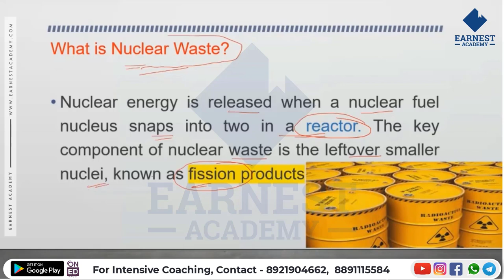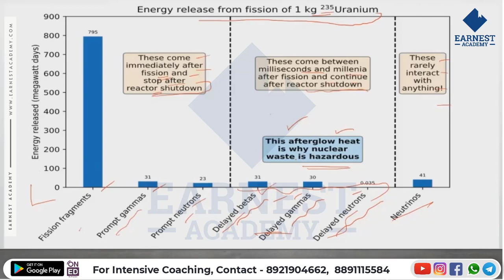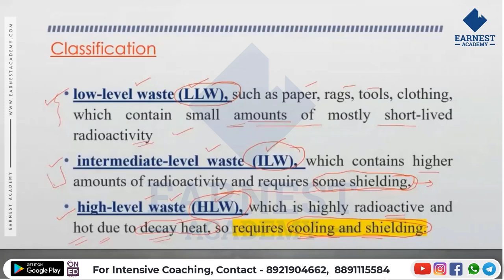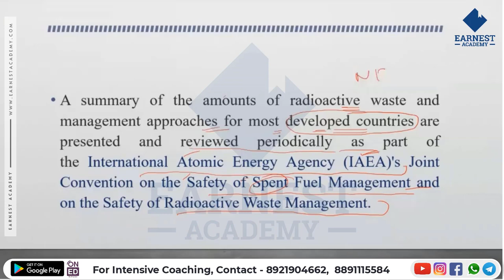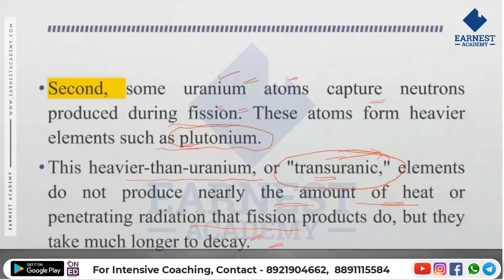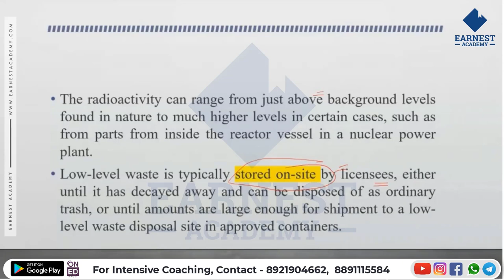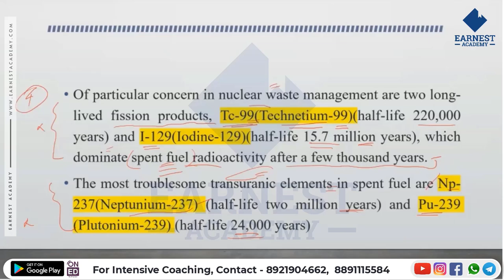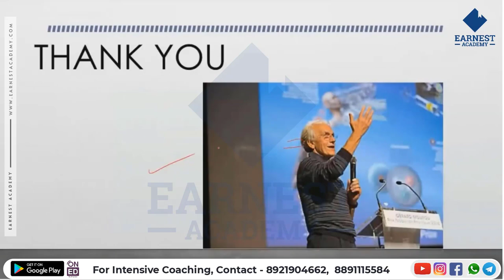JUNIOR SCIENTIFIC ASSISTANT | POLLUTION CONTROL BOARD | NUCLEAR WASTE | FREE LECTURE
Our programs are designed to allow students to master their subject quickly and easily, allowing them to excel at the Kerala PSC JUNIOR SCIENTIFIC ASSISTANT exam and get their dream job sooner.